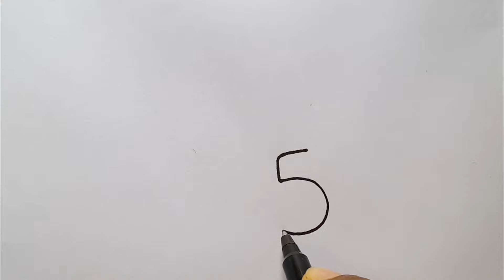How To Draw Teddy Bear From 5 Number l Drawing For Kids l Teddy Bear Drawing For Kids l Art For Kids